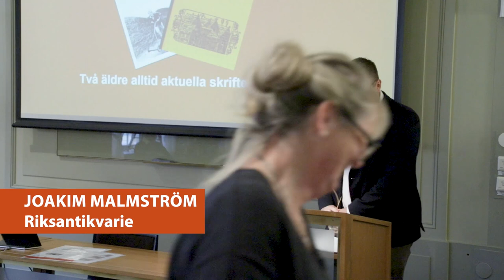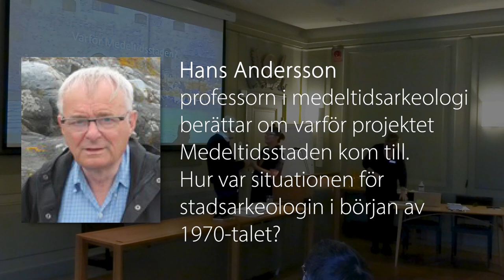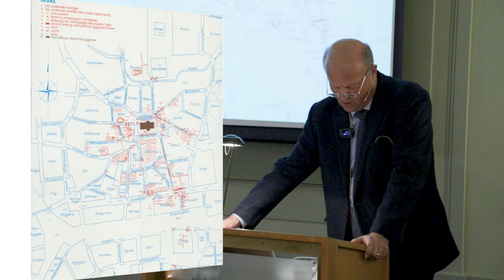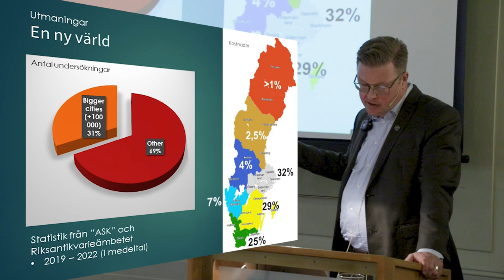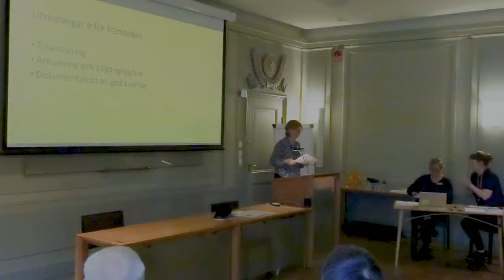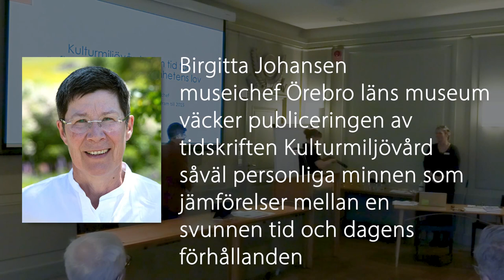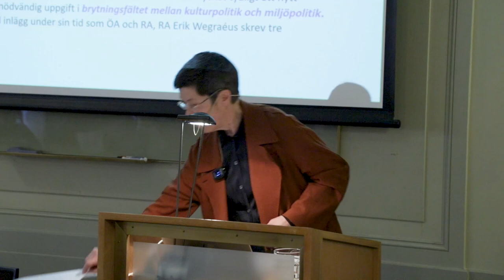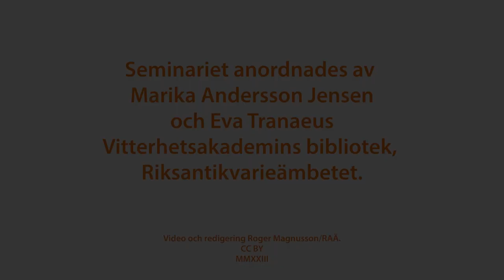Seminarium: Medeltidsstaden och Kulturmiljövård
Ett seminarium om två skriftserier som nyligen blivit tillgängliga digitalt:

Medeltidsstaden: Unikt material för alla som är intresserade av stadsarkeologi finns tillgängligt nu genom digitaliseringen av rapportserien ”Medeltidsstaden”.
Kulturminnes- och kulturmiljövård: Genom de nu digitaliserade tidskrifterna kan man följa hur sektorn för kulturminnes- och kulturmiljövård har vuxit fram.

Du kan välja att se de olika delarna av seminariet genom tidsmarkörerna.

Program:

00:00:16 Inledning och bakgrund med riksantikvarien Joakim Malmström samt Marika Andersson och Eva Tranaeus från Vitterhetsakademins bibliotek.

00:12:04 Varför Medeltidsstaden? Professorn i medeltidsarkeologi Hans Andersson berättar om projektet Medeltidsstaden.

00:30:27 Medeltidsstadens rapporter. Medeltidsarkeologen och förre statsheraldikern Henrik Klackenberg berättar om rapporternas betydelse för stadsarkeologi och stadsplanering när de togs fram.

00:48:55 Betydelse för stadsarkeologin idag. Antikvarien och forskningsledaren Joakim Kjellberg från Upplandsmuseet och Medeltidsmuseet berättar om stadsarkeologin idag och Medeltidsstadens betydelse.

01:04:34 Kunskapsunderlag för framtida forskning och samhällsplanering. Arkeologen Carolina Andersson om att kvalitetssäkra arkeologisk information och se till att den bevaras och är tillgänglig.

01:17:24 Kulturminnesvård – så började det. Tidigare överantikvarien Christina von Arbin berättar om reformerna och framväxten av sektorn.

01:38:57 Kulturmiljövård. Birgitta Johansen, nu landsantikvarie och museichef på Örebro läns museum, diskuterar kopplingen mellan kulturmiljövård, traditionella och nya medier.